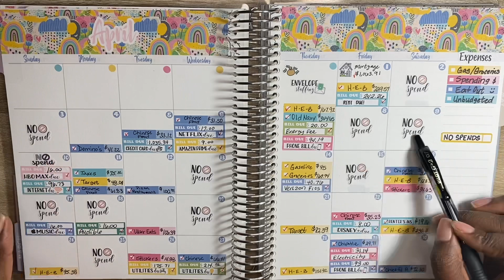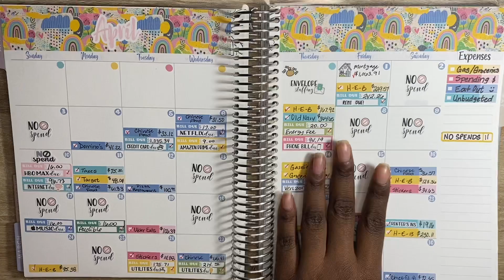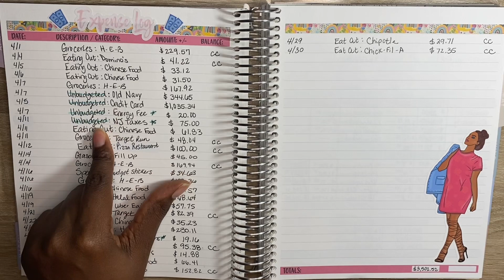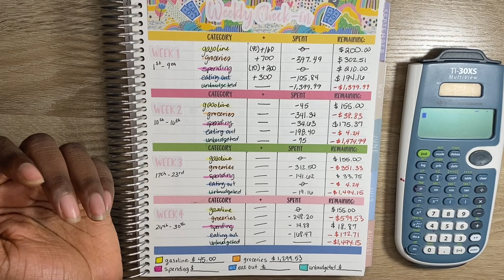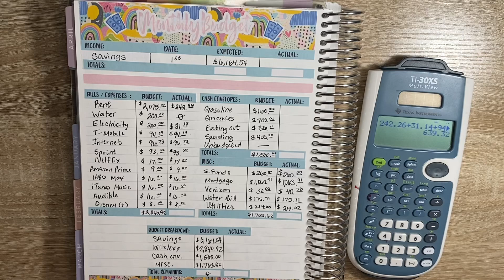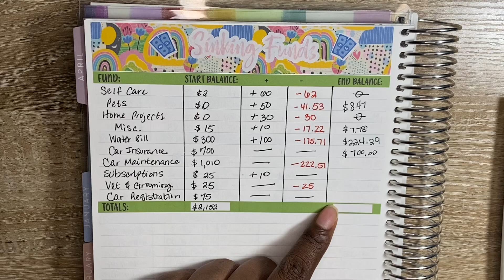APRIL 2022 BUDGET CLOSEOUT | BUDGET WITH ME | LIVING OFF SAVINGS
Hey Everyone! April was pretty rough for me ugh! Let’s look at these numbers.

💜💜💜💜 Items Used: 💜💜💜💜

🎀A6 Binder & Envelopes

🎀Prop Money

🎀1K Slips